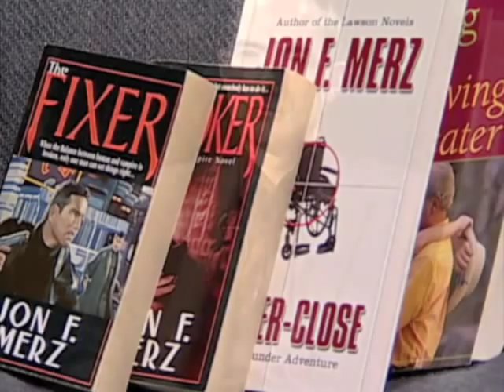Author Jon F. Merz TV Interview - Part 1 of 3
Author Jon F. Merz doing a TV interview back in 2007 for a local television station.  Interview is in 3 parts.